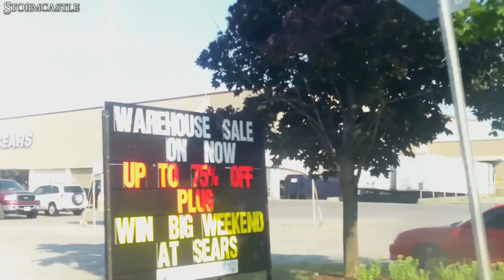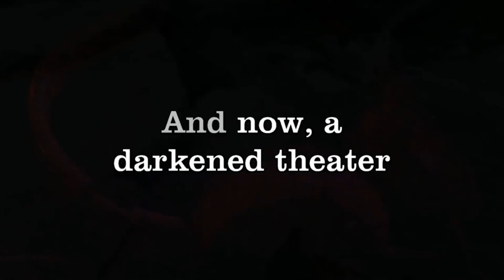Samsung W300 Camera Test - Part Two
Testing the camera in a variety of situations and lighting conditions.

NOTE: Video noise artifacts are due to post editing/encoding and not from the camera's raw files.